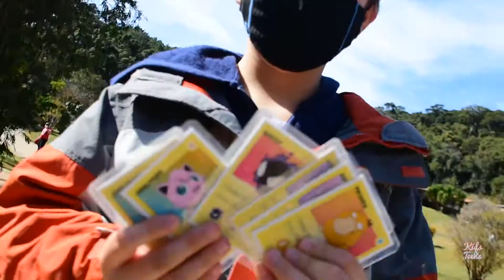NR Kids & Teens - 20/07/21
Férias no NR - Julho 2021